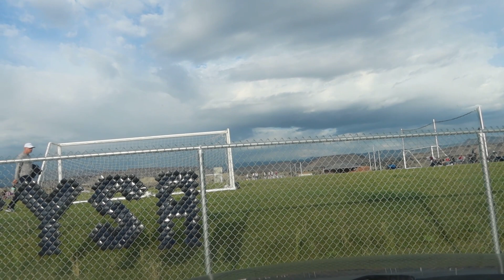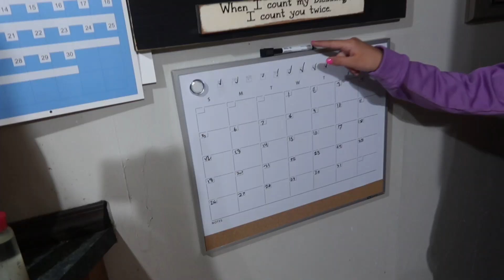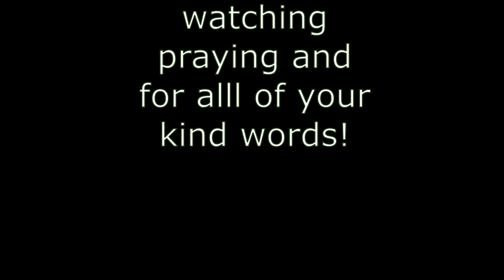This Too Shall Pass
l combined 2 days here, l have been watching, my grandkids while, their mom and dad, are in Hawaii, we have been having a lot of fun, going to games, volleyball, soccer, football, homecoming, parades, birthdays,  it has been a good break for me, l come home after 4 days, stop at papa o's grave, put on some balloons, too much fun!

MY 4 CHILDRENS BOOKS "Mamma Knows":

Momma O
Lehi, Utah
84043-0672